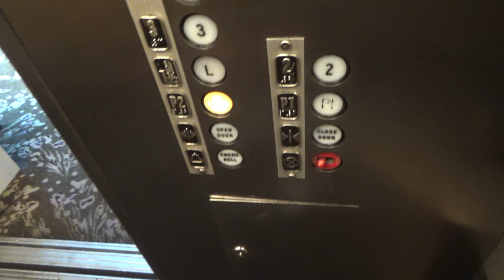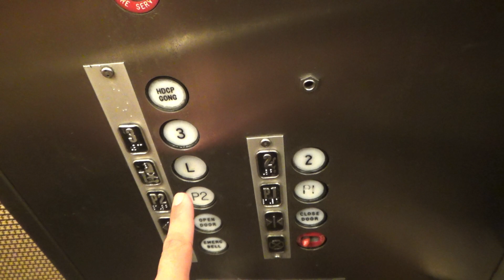HBD Genesee Trains & Elevators!! Schindler-Haughton Elevators @ Westin Hotel, Pittsburgh, PA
Recorded August 29th, 2022 with Genesee Trains & Elevators. Happy 22nd birthday to my awesome friend Alex!! I know you liked these, and I know you like Haughtons, so, here’s the Schindler-Haughtons we filmed during 2022 Pittsburgh adventure!